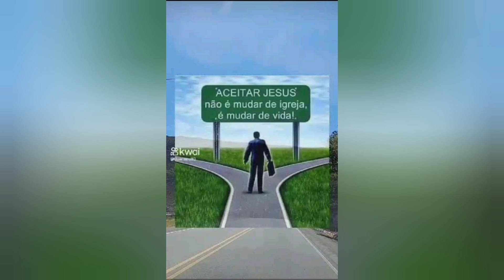. Monte Sinai Monte de Oração Orando Israel Sua Vida e Sua Famílias e Brasil e Mundo Mundial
Deus e Fiel:
“Ninguém tem Maior Amor do que este, de dar Alguém a Sua Vida pelos Seus Amigos.” - João 15:13

 Deus e Fiel: Deus e Fiel: 🙏 🇧🇷 Só Escrever Aí Canal do YouTube Que Deus te Abençoe Sempre Já Estou Orando Sua Vida e  Sua Famílias 🙏 🙏 também Só 2 Canal do YouTube

Então arrependeu-se o Senhor de haver feito o homem na terra, e isso lhe pesou no coração” - Gênesis 6:6

“e se o meu povo, que se chama pelo meu nome, se humilhar, e orar, e buscar a minha face, e se desviar dos seus maus caminhos, então eu ouvirei do céu, e perdoarei os seus pecados, e sararei a sua terra.” - 2 Crônicas 7:14

“O que encobre as suas transgressões nunca prosperará; mas o que as confessa e deixa, alcançará misericórdia.” - Provérbios 28:13

“Por causa do teu furor contra mim, e porque a tua arrogância subiu até os meus ouvidos, portanto porei o meu anzol no teu nariz e o meu freio na tua boca, e te farei voltar pelo caminho por onde vieste.” - Isaías 37:29

“Eis que eu envio o meu mensageiro, e ele há de preparar o caminho diante de mim; e de repente virá ao seu templo o Senhor, a quem vós buscais, e o anjo do pacto, a quem vós desejais; eis que ele vem, diz o Senhor dos exércitos.” - Malaquias 3:1

“E este evangelho do reino será pregado no mundo inteiro, em testemunho a todas as nações, e então virá o fim.” - Mateus 24:14

“dizendo: Arrependei-vos, porque é chegado o reino dos céus.” - Mateus 3:2

“Porque muitos são chamados, mas poucos escolhidos.” - Mateus 22:14

“Venho sem demora; guarda o que tens, para que ninguém tome a tua coroa.” - Apocalipse 3:11

“Tocai a trombeta em Sião, e dai o alarma no meu santo monte. Tremam todos os moradores da terra, porque vem vindo o dia do Senhor; já está perto;” - Joel 2:1

“Se alguém diz: Eu amo a Deus, e odeia a seu irmão, é mentiroso. Pois quem não ama a seu irmão, ao qual viu, não pode amar a Deus, a quem não viu.” - 1 João 4:20

“O Espírito do Senhor Deus está sobre mim, porque o Senhor me ungiu para pregar boas-novas aos mansos; enviou-me a restaurar os contritos de coração, a proclamar liberdade aos cativos, e a abertura de prisão aos presos;” - Isaías 61:1 até 6

“se somos infiéis, ele permanece fiel; porque não pode negar-se a si mesmo.” - 2 Timóteo 2:13

Tô aqui no monte de oração orando condomínio Silva castanheira distância de Marabá 4 Km orando nosso Brasil nosso país nosso nação e nosso Presidente República federal e às famílias e às igrejas e é Orando 227 países mundo Mundia orando por os pastores missionários é cantor missionárias é orando jovens Adolescente orando Marabá é  todos estado Todos Cidade Do Estado do Pará e Brasil e Mundo Mundial e Já Estou Em Oração 227  Amém Paisse.Jesus está voltando eu tenho que orar orar para nossa família e aqueles que estão no hospital nos presídios tô na rua tô na UTI

só pedido de oração 🙏 🇧🇷
Amém meu irmãos 🤚 Brasil
Jesus Salvar e Libertação Deus está em todos os lugares e nesta manhã Ele nos presenteia com mais um dia sob a Sua proteção.
A luz do dia aquece nossos corações e o milagre da vida que se renova a cada segundo mostra o amor que Ele tem por nós e por todas as Suas criações.
Que Deus sempre ilumine nossos jornadas, nos guie pelos caminhos da vida
 BOM DIA Muito Apaz Mes Irmãos Jesus Cristo Está Voltando Só Escrever Aí Meu Canal do YouTube vcs já estão Deixar Minha Oração às Madrugadas oração nó Monte de Oração as diariamente as madrugadas Só Ajuda Meu Canal crescer mas cresce mais a oração por o povo para a nação para o país joga para 227 países que é o Mundo Mundial

Deus e Amor ❤️

Deus e Fiel: Não importa onde estamos na vida, não importa qual seja a nossa situação, temos algo pelo qual podemos dar graças a Deus todos os dias. A gratidão a Deus, nosso Criador, elimina todos os tipos de sentimentos negativos
*Um ótimo domingo para você *e Sua Famílias Também Que Deus te abençoe sempre vcs

Deus e Fiel: Esse Canal do YouTube é Só Filho do Rei
Amém Meus Irmãos 🙌🙏🇧🇷🇧🇷🇧🇷🇧🇷🇧🇷 Só pedindo de Oração Orando por Sua Vida e Sua Famílias Também Amém